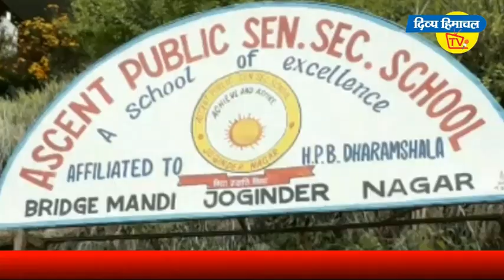देवमयी हुआ जोगिंद्रनगर, देव हुरंग नारायण के आगे नतमस्तक हुए हजारों।दिव्य हिमाचल वेब टीवी